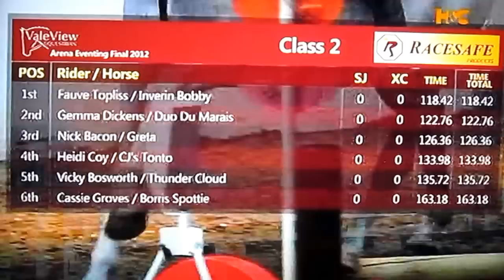Inverin Bobby Vale View Arena Eventing Finals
WE WON! We won £700 and teds was amazing!! Love him to bits, thanks sooo much Helen and Lara for letting me take him! Please excuse the crazy riding, I dont normally ride like this but I am sure you can understand how desperate I was to win!!!